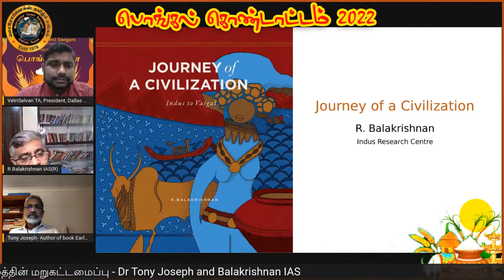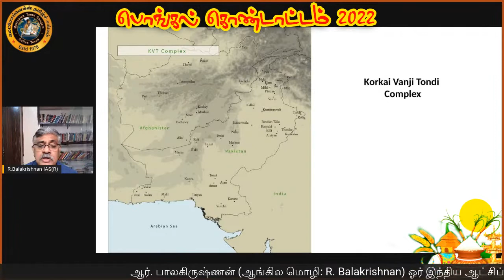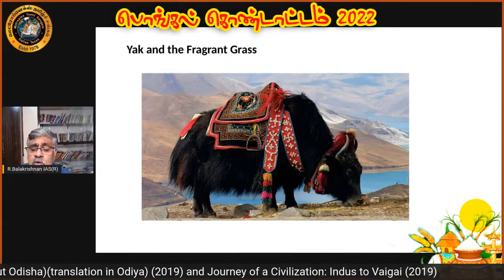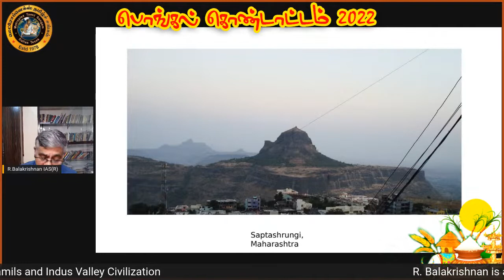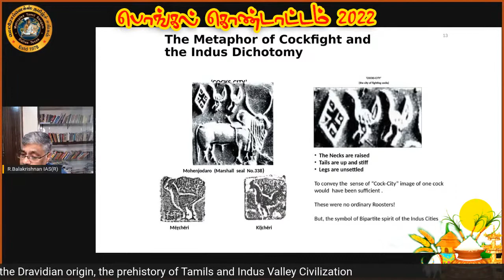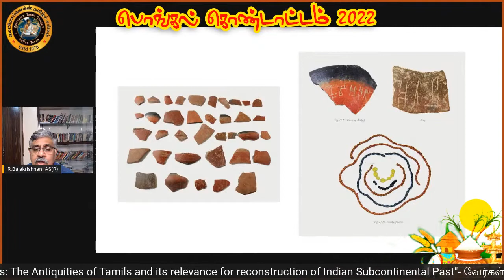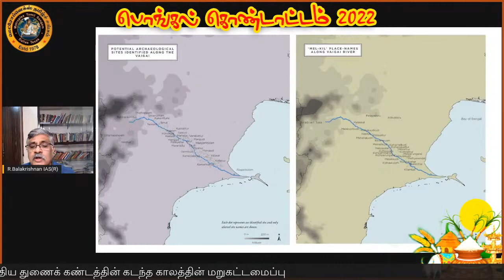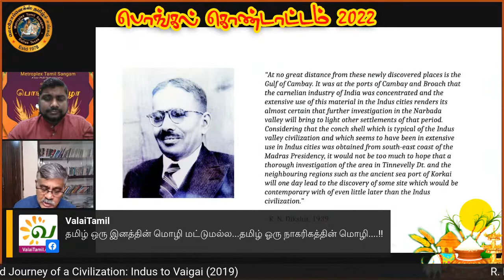Roots and Routes: வேர்கள் மற்றும் விழுதுகள் R . Balakrishnan & Tony Joseph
2022 MTS Pongal Heritage Special lecture by R. Balakrishnan IAS(R), Indus Researcher & Tony Joseph , Early Indians -Genetics  Connections
 Roots and Routes: The Antiquities of Tamils and it's relevance for reconstruction of Indian Subcontinental Past
வேர்கள் மற்றும் விழுதுகள்: தமிழர்களின் தொன்மைகள் மற்றும் இந்திய துணைக் கண்டத்தின் கடந்த காலத்தின் மறுகட்டமைப்பு